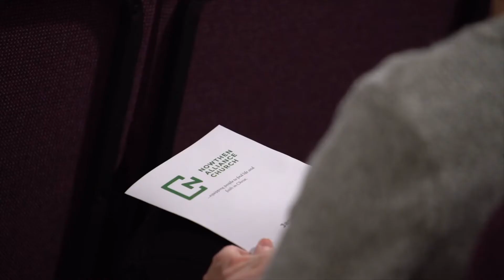What to Expect on a Sunday